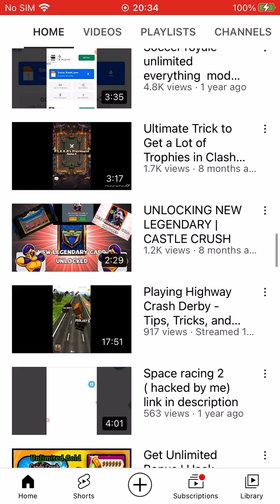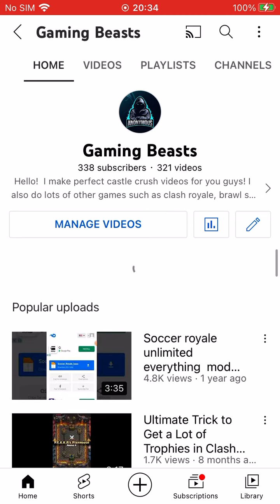COMMENT BELOW WHAT GAMES I SHOULD PLAY IN MY VIDEOS SINCE CASTLE CRUSH IS DECREASING MY SUBSCRIBERS